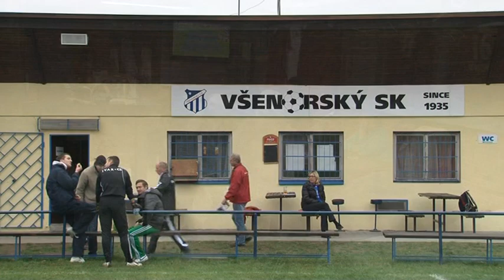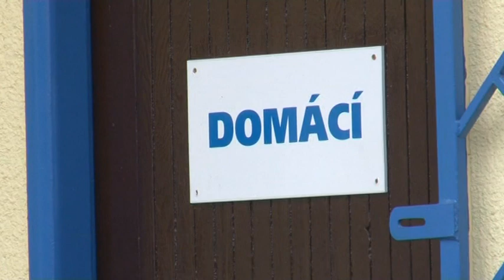Všenorský S.K. vs. Ves pod Pleší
Nádherný zápas, ve kterém nováček 1.A třídy skolil suveréna soutěže a uštědřil mu první prohru. Hvězdy zápasu: Jiří Novotný, Ondřej Kučera, Luděk Zelenka, Helmi Dali, Horst Siegel a další...